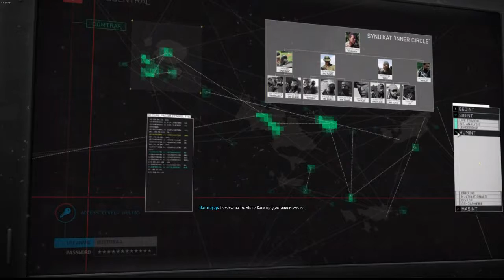Arma 3 Apex - 4 миссия - Сердце тьмы